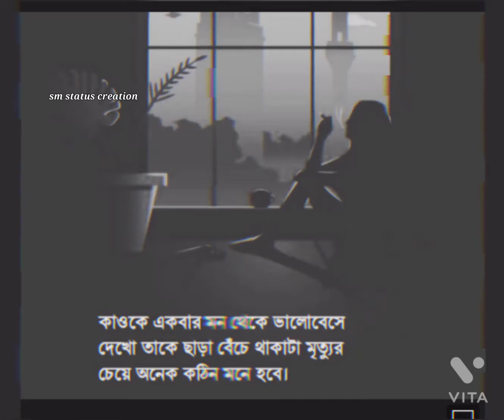jake vebechilam jiboner aayna🖤🥀 status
tags---
Bangla Status
30 seconds Status
bengali status
bengali lyrical status
bengali lyrics
bangla status
valobasa status
bangla gaan
premer status
whatsapp status
bangla status
bengali
bangla bangla song whatsapp
bangla whatsapp
whatsapp status
bangladesi status
facebook status
Bangladeshi status
sad status
status whatsapp
lover story status
joker status
bangla song status
bangla gaan
status new
new status
best status
bengali facebook status
bengali status instagram
instagram status
facebook sad status
facebook status
facebook happy status
whatsapp status hindi
emotional status
jibon status
dialogue sad status
dialogue status
new dialogue status
new love status
dialogue status new
best dialogue status
best new status
gourab tarapdar status
dialogue status gourav
Sad status
bangla sad status
sad status
emotional status
bangla status
life status
whats app status sad
whats app status bengali
sad status
bangla status
bengali status
Love status
Bengali Emotional status
All in one Purulia
bangla dialogue status
Bangladesh status
Bengali status
whatsapp status
new status

Whatsapp statusbangla status
bangla facebook status
bangla sad status for facebook
facebook bangla status about life
sharechat bengali status
bengali status for whatsapp
share chat bengali status
bengali sad status for whatsapp
fb status in bengali
whatsapp status photo bengali
status for whatsapp bengali
share chat sad shayari bengali
best whatsapp status in bengali